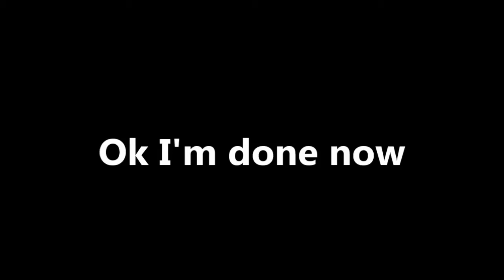Movie Fan Reviews Power Rangers The Lost Episode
Today I will be talking about Power Rangers The Lost Episode. You might remember this special, if you do this was a great moment for so many reasons and you know why. For those who don't. You'll see why.